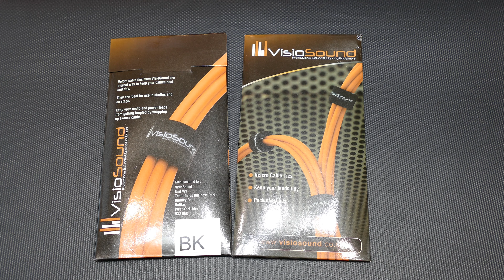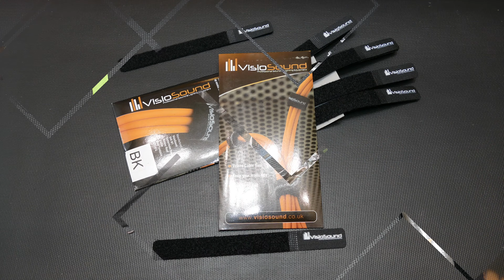VisioSound Klettkabelbinder [Vorstellung / Unboxing]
Werbung!

Amazon.de

VisioSound Kabelbinder mit Klettverschluss - 10/20/50/100 Stück, Schwarz/Mehrfarbig 20 Schwarz

10 x Klettkabelbinder Metallöse - Klett / Flausch auf GLEICHER SEITE! - 15 cm neon

visiosound.co.uk